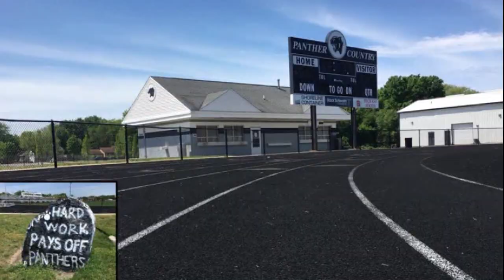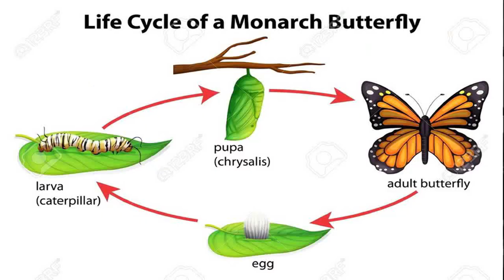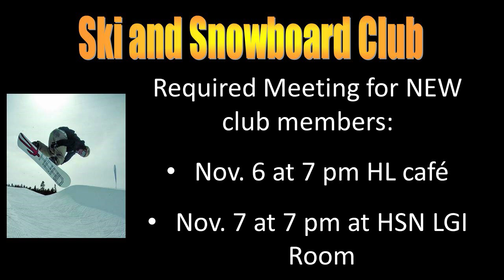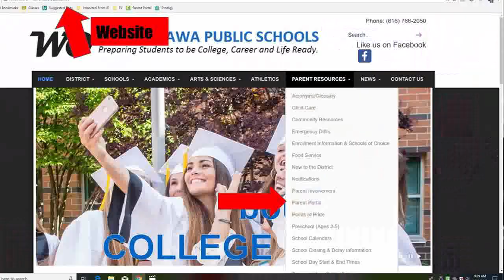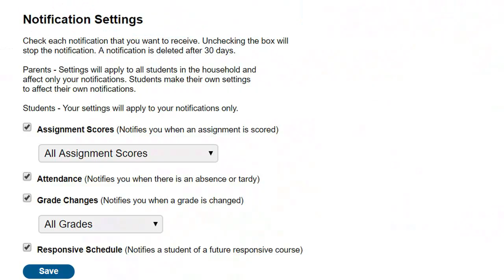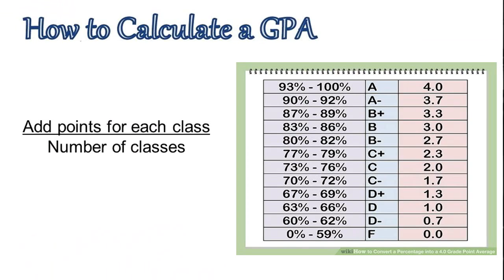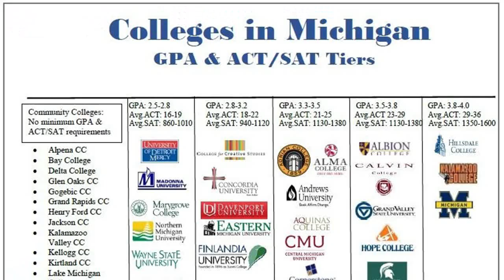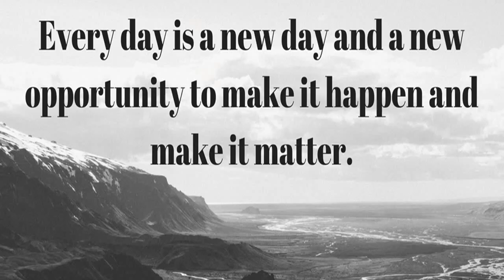Harbor Highlights, Oct. 29, 2018